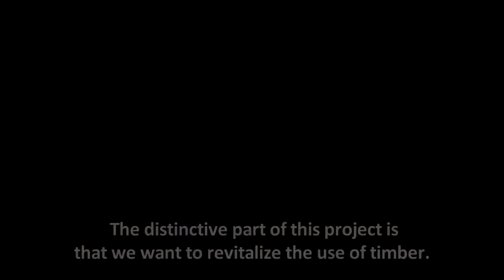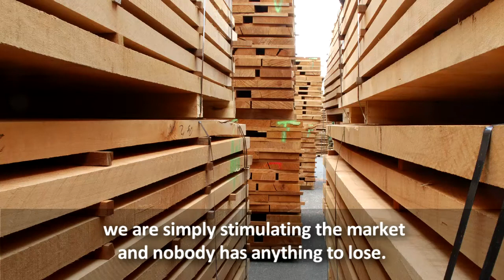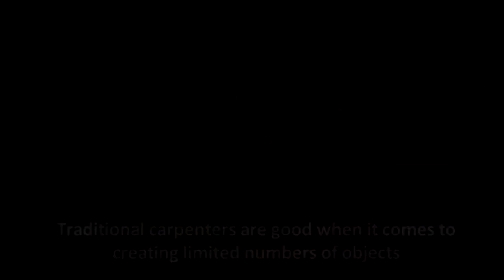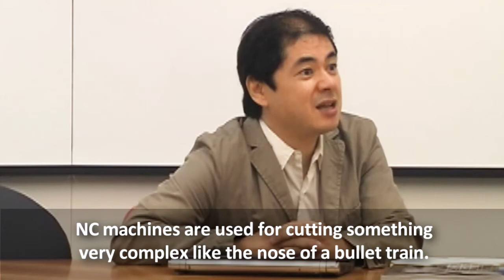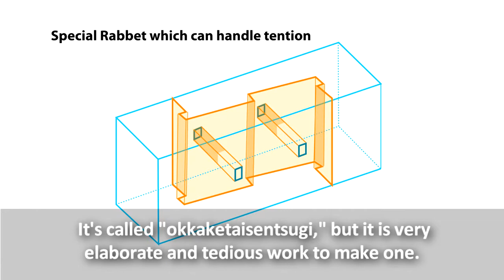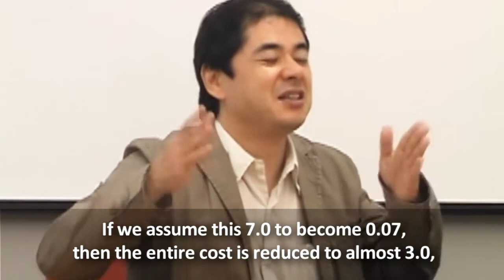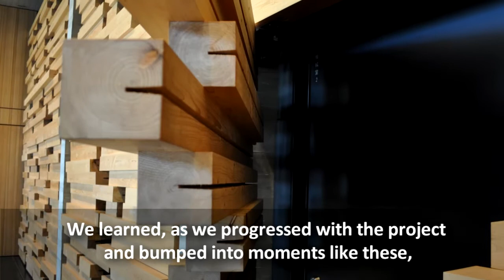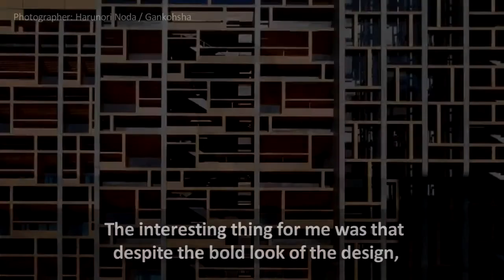Mokuzai Kaikan - Collaboration with digital craftsmen through BIM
Mokuzai Kaikan (can be translated 'Timber Hall') is designed by Nikken Sekkei, Japan.  The architect, Tomohiko Yamanashi talks about the concept of this literally made-of-timber building in Tokyo and how BIM enabled his team to collaborate with digital craftsmen who handle woodwork with modern technology, as well as unlimited possibilites of simulation using BIM.